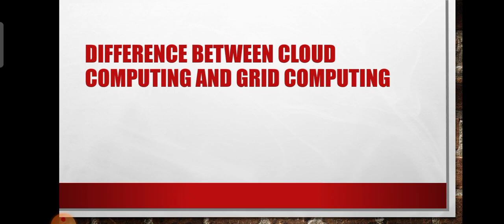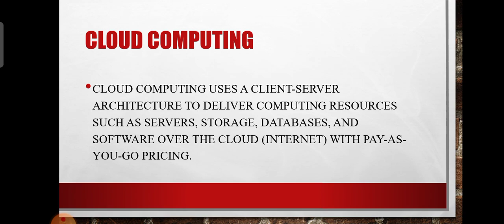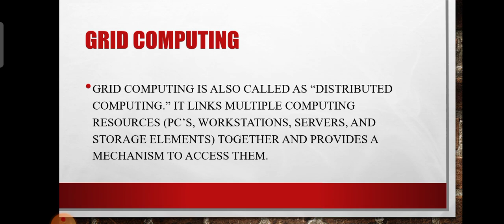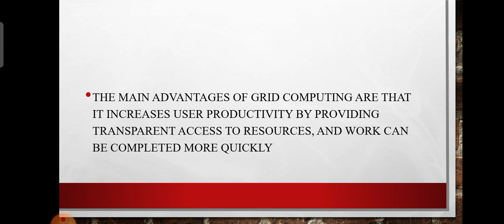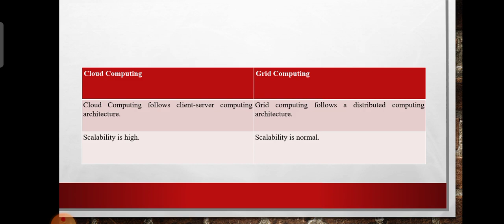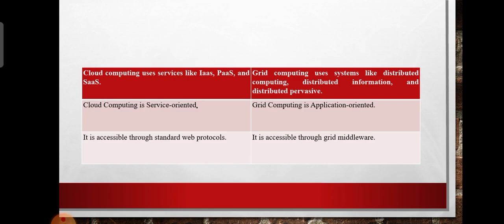Cloud computing vs grid computing | Malayalam tutorial